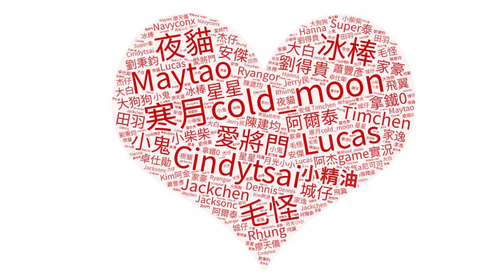GTA5線上 SSC Tuatara | 傲弗拉齊諾 | 富蘭克林合約專家！| GTA Online: The Contract【將將】